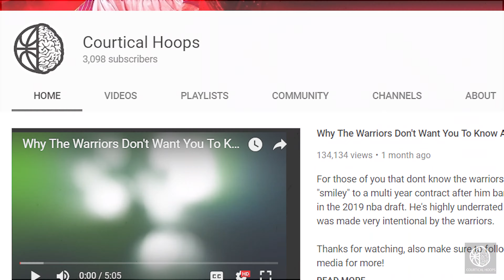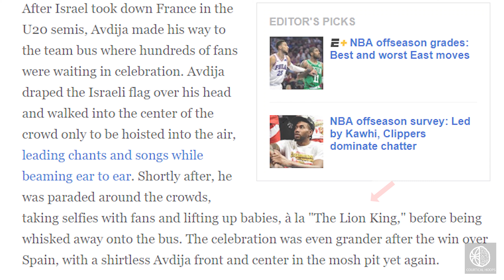Deni Avdija The Wild Card Potential 1st Pick In The 2020 NBA Draft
FREE ANKLE BREAKER WORKOUT
For Any Questions Shoot Us A Text

A very polarizing pick is on the radar as of recently... although extremely talented Deni doesn't come without concerns.

Reach out via social media,
Your favorite coaches favorite editor: IG Andreyabish